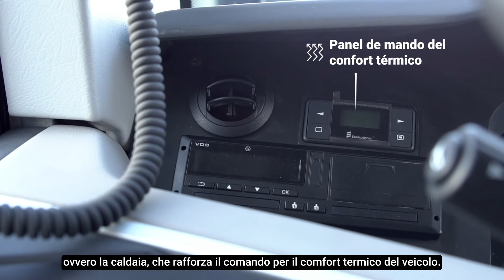4 ULYSO T - TUTORIAL RISCALDAMENTO E ARIA CONDIZIONATA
Modalità di utilizzo dei comandi  di climatizzazione del New Territo U.
Questo è un video d'aiuto  per un rapido apprendimento  delle principai funzioni del veicolo. Per ulteriori informazioni, consultare gli appositi libretti d'uso e di istruzione in dotazione.